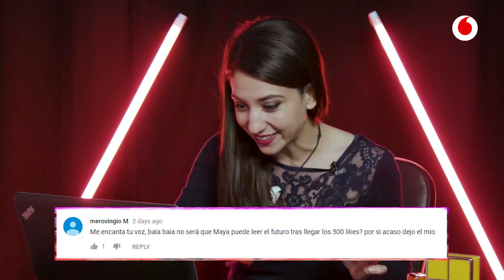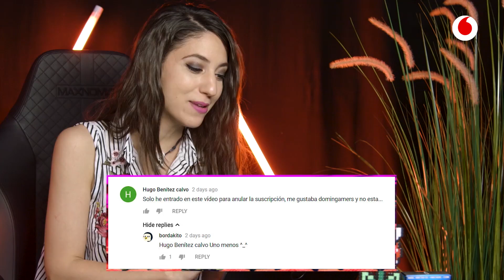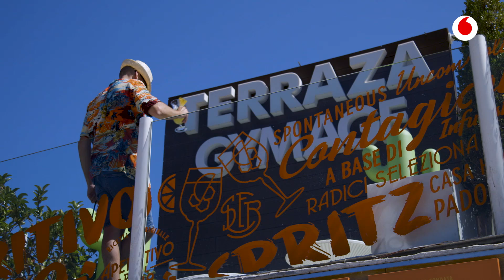Speedrun 31/07: Especial verano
Speedrun volverá en Septiembre a sus televisores mientras tanto disfruten de los teletipos de Speedrun en Twitter e Instagram.